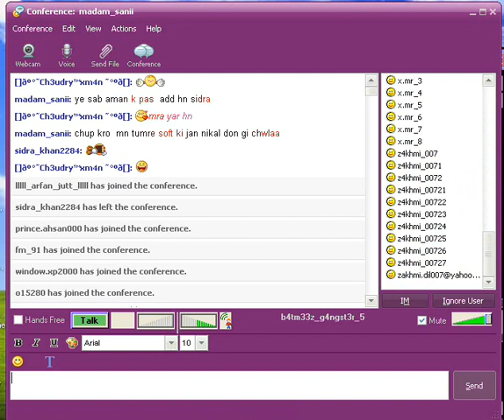zakhmi tatta class